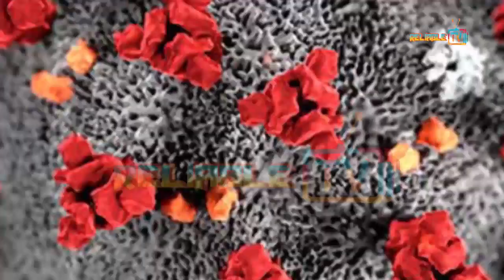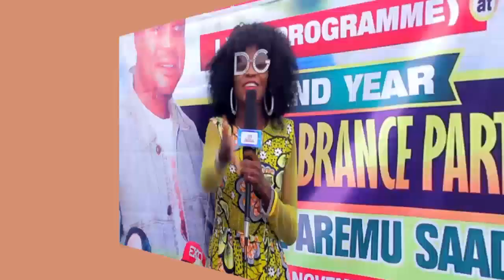Oro nipa orile ede Naijiria (Speech about Nigeria) AWA OMO OODUA EPISODE 6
This Episode talks about the current situation of Nigeria and Nigeria Government. It Exposes the secret behind the reasons why are leaders are running the affairs of this country the it's been handled.